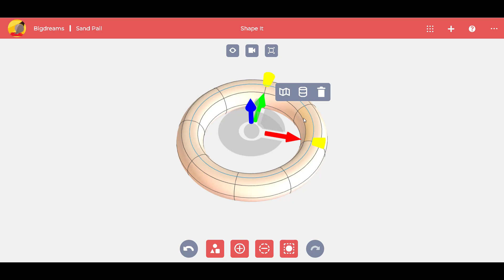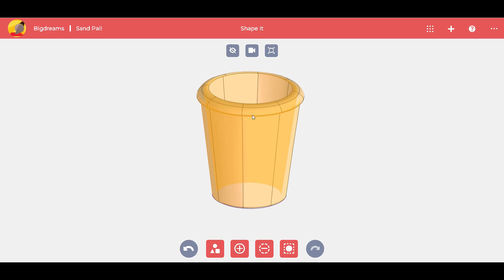Construye un balde para la playa con SOLIDWORKS Apps for Kids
¿Conoces SOLIDWORKS Apps for Kids?
Puedes registrarte gratis y comenzar a crear hoy mismo con los más pequeños.

Si puedes soñarlo puedes crearlo